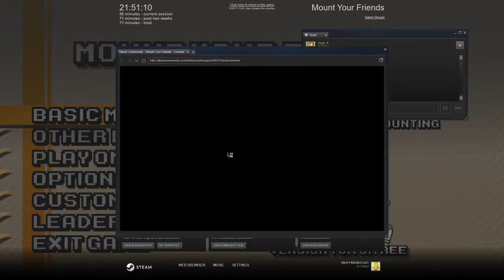Cheese is mounting Toast!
More live streaming with Toast!